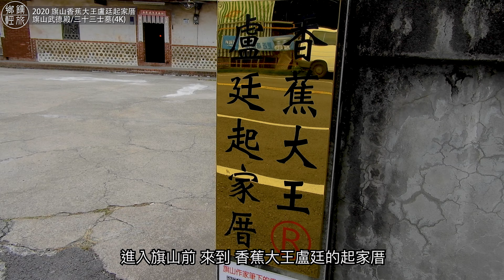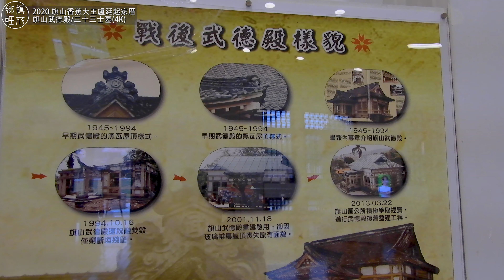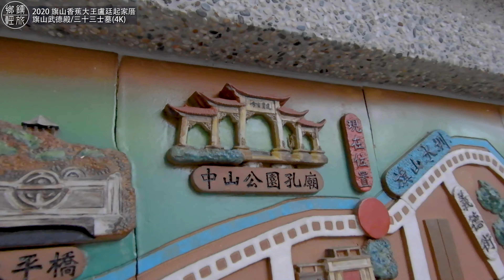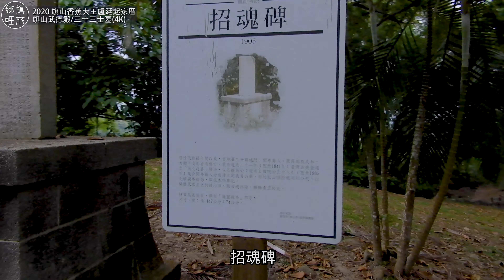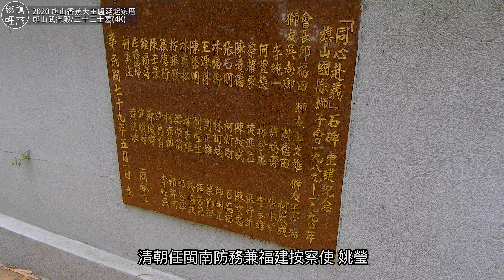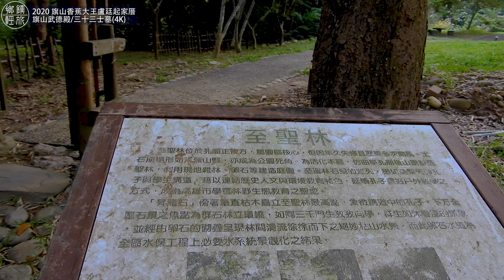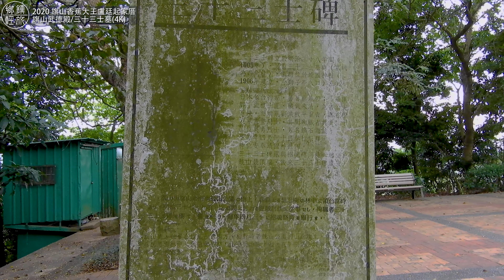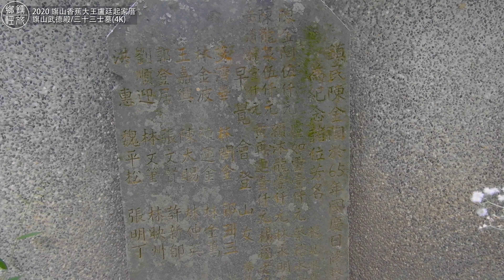尋找旗山三十三士碑｜香蕉大王盧廷起家厝｜旗山武德殿｜鼓山公園、招魂碑、同心赴義碑、蔣公銅像《鄉鎮輕旅》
資料來源：
我思故我在痞客邦部落格 理機大大

旗山文史專家曾中宜先生 續談旗山公園「精忠護國碑」

本頻道單純將生活與出遊行程，隨意走走的輕旅遊而留下美好紀錄，一併分享給喜歡我們頻道的朋友。